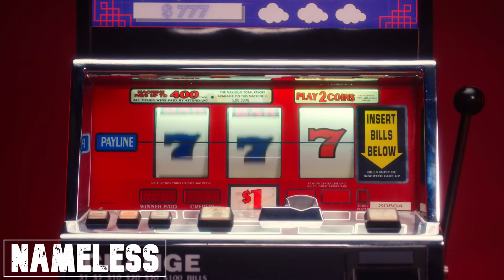2022 Mainstream Year End Megamix "It's Time For 2023!" (+100 Pop Songs Mashup) [Update]